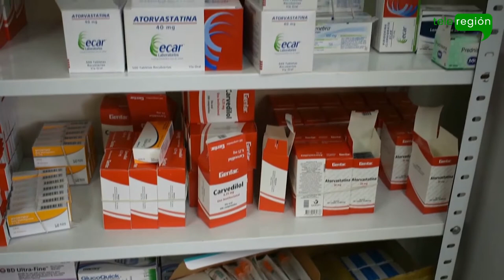Surtieron la farmacia del hospital de Ebéjico para mejorar la atención.